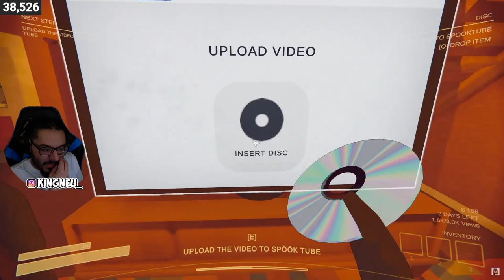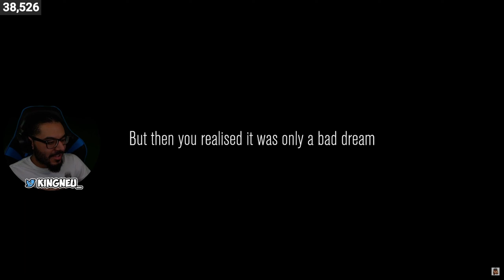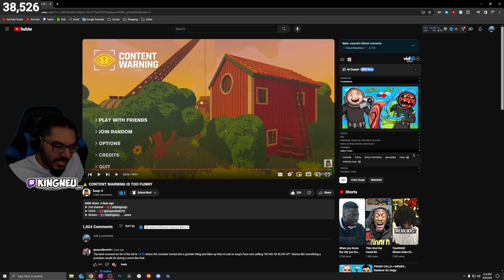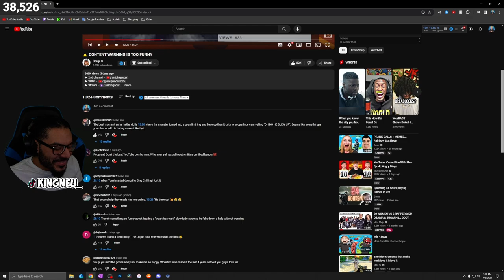Soup - ⚠️ CONTENT WARNING IS TOO FUNNY | REACTION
King Neu Reacts To ⚠️ CONTENT WARNING IS TOO FUNNY

➤ FOLLOW ME TO STAY UPDATED!